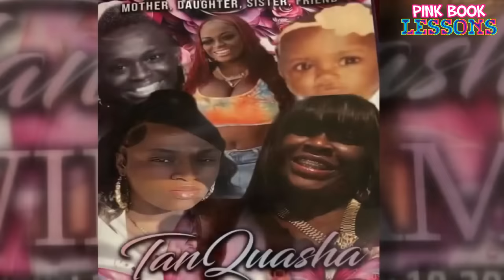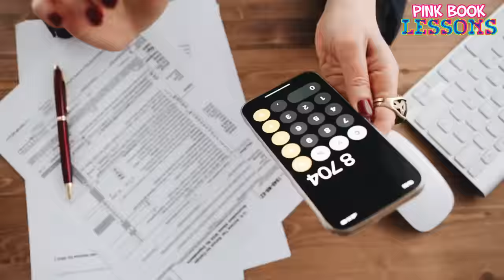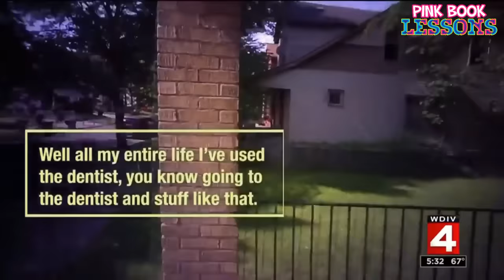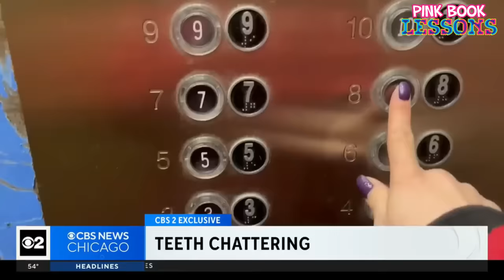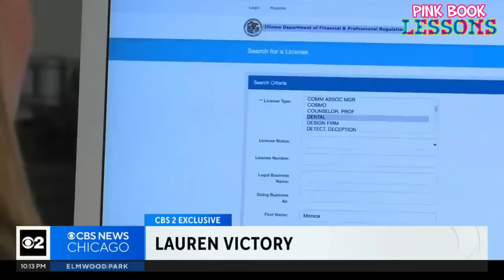Fake TikTok Dentist Scammed Patients with Fake Braces & Veneers in Las Vegas & Chicago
In this video, we discuss Monica Davis who was arrested in Nevada for practicing dentistry without a license. She’s now being investigated in Illinois too after luring patients in using social media.

▶️ “It’s Not Fair! You Only Ask Me Questions Because I’m Black!” Super Mayor Booed After THESE Comments